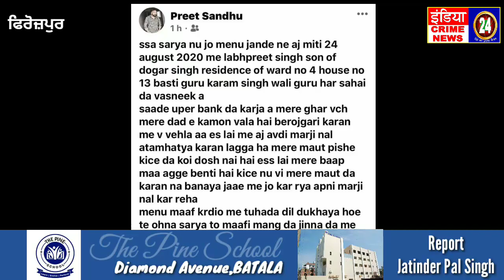ਖੇਡ ਮੰਤਰੀ ਰਾਣਾ ਸੋਢੀ ਦੇ ਹਲਕਾ ਗੁਰੂ ਹਰਸਹਾਏ ਵਿੱਚ ਨੋਜਵਾਨ ਨੇ ਕੀਤੀ ਖੁਦਕੁਸ਼ੀ!!!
India Crime News 24
Reporter
Jatinder Pal Singh